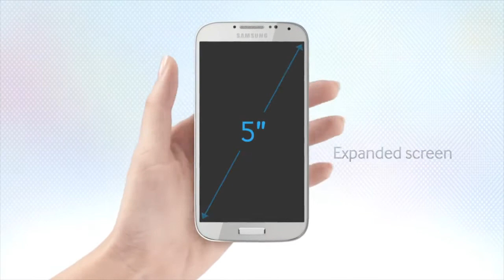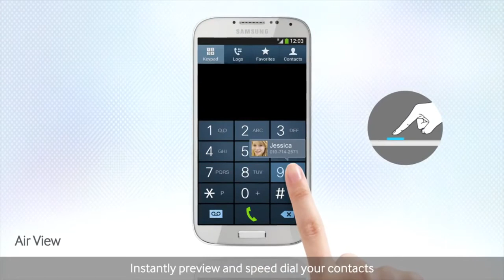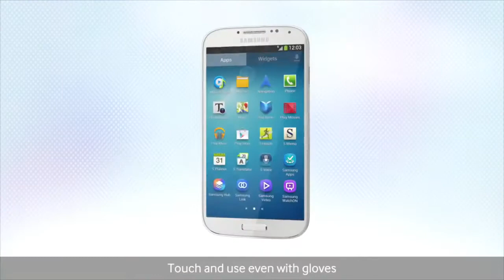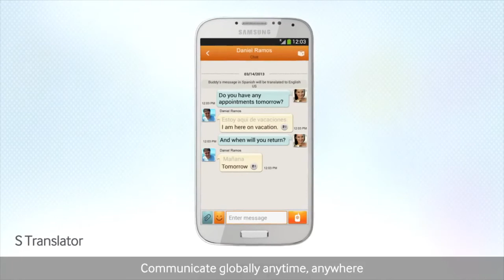Introducing Samsung GALAXY S4